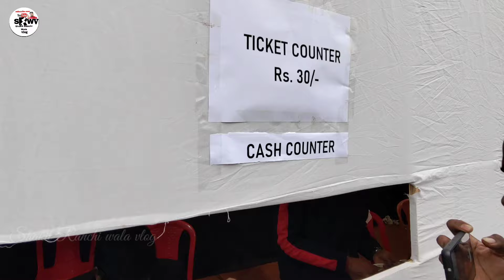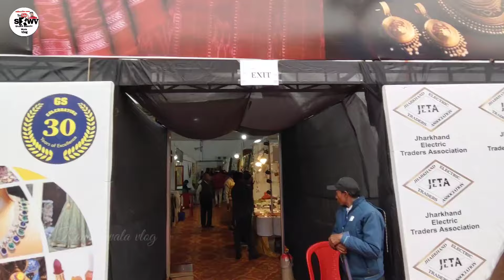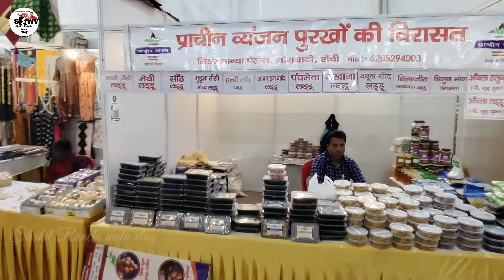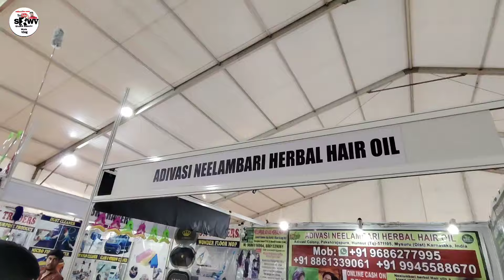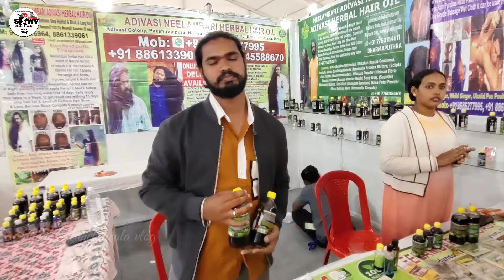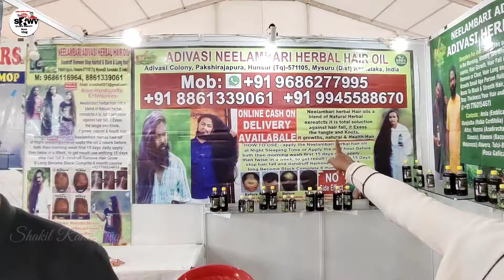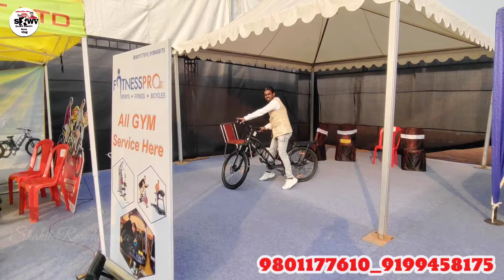🔥रांची में लगा इंटरनेशनल ट्रेड फेयर मेला।।India International Mega Trade Fair 2024।।ranchi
दोस्तों आज हम आपको लेकर आए हैं रांची के मोराबाड़ी ग्राउंड जहां पर लग चुका है इंटरनेशनल ट्रेड फेयर मेला और यह 2024 का सबसे बड़ा मेला होने वाला है और आज का वीडियो होने वाला है खास क्योंकि आज मैं इस वीडियो का माध्यम से इस मेले का सारा कुछ आप लोग को वीडियो में दिखलाने वाला हूं और बताने वाला हूं क्या-क्या चीज आप लोगों के लिए इस बार इस मेले में आया हुआ है बस वीडियो में बने रहे बिल्कुल वीडियो के कितने करें चैनल पहली बार है तो ऐसी वीडियो देखने के लिए चैनल को ज्यादा से ज्यादा सब्सक्राइब करें और मेरे इंस्टाग्राम को फॉलो करें।।।

your Quer..